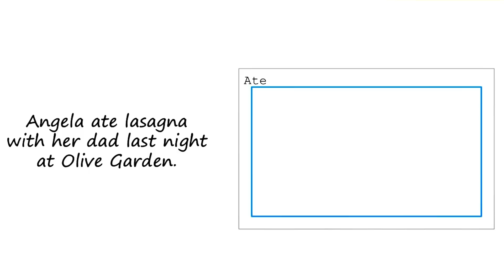Exercise: Making sense of a sentence Quiz - Georgia Tech - KBAI: Part 2